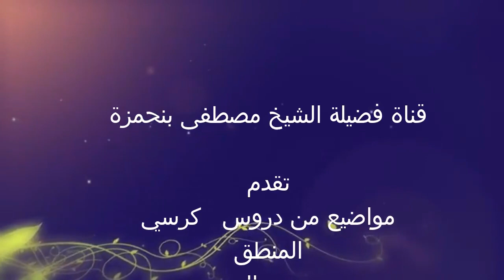الفرق بين الاجتهاد بقواعده والكلام العادي │ الشيخ مصطفى بنحمزة